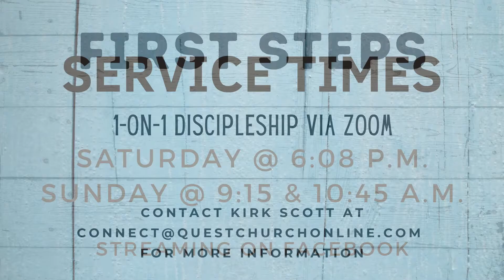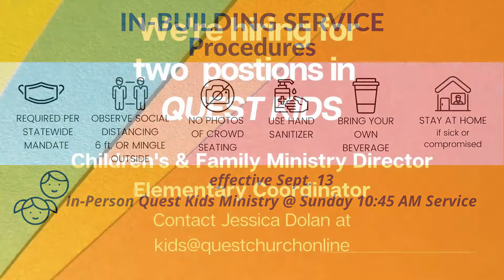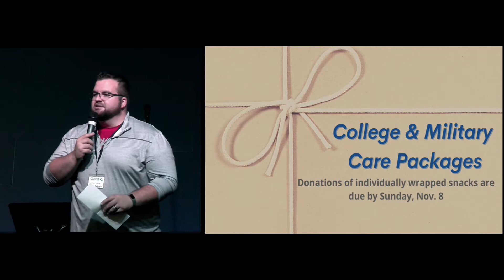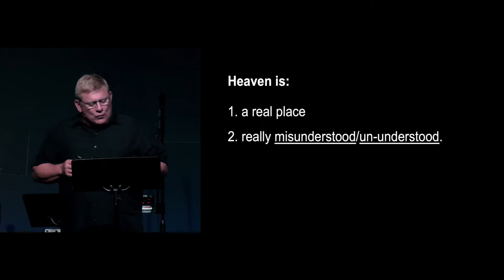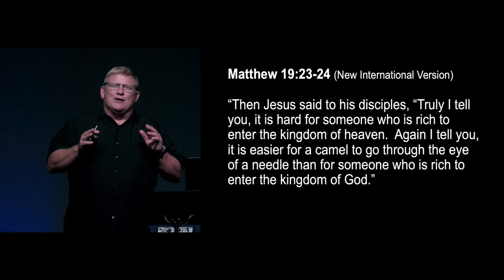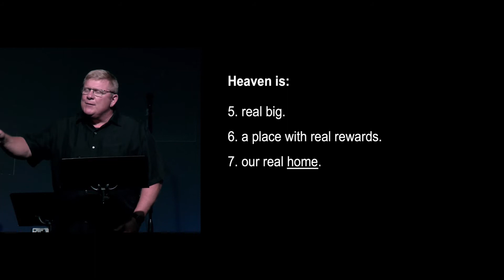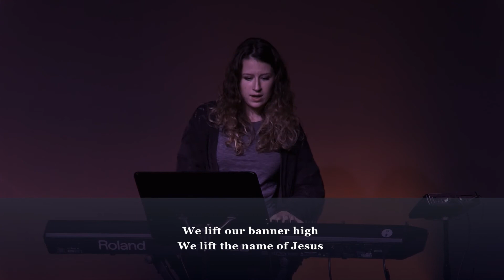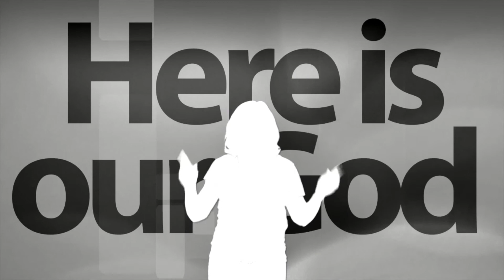Heaven is Real(ly)...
Heaven, Hell and Everything In-Between